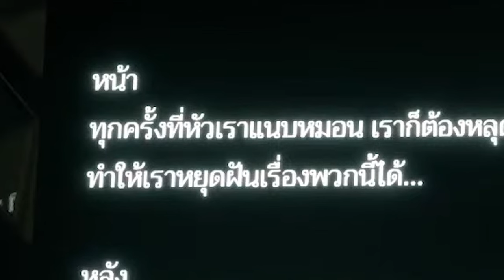[Vtuber]Hi-light น้องเบลกับเกมที่แอชชี่รัก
น่าจะชอบเกมนี้มาก กองโจรรัวๆ เลย คิกคิก @AshyraWorldEnd

ตามไปตำและดูไลฟ์ย้อนหลังได้ที่นี่